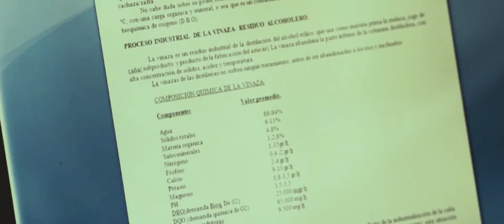Emprende Conciencia - Mónica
Emprende Conciencia es un concurso de iniciativas del Ministerio de Producción de la Nación junto con Fundación INVAP que solucionan problemas ambientales y sociales a través de la tecnología, la ciencia y la innovación. Te contamos la historia de 13 emprendedores y te presentamos sus proyectos.